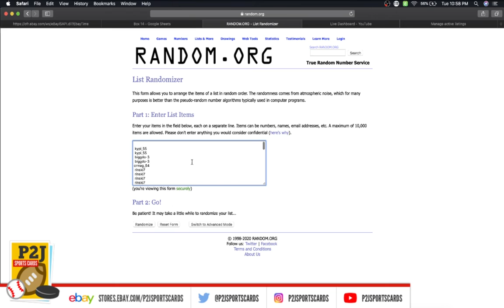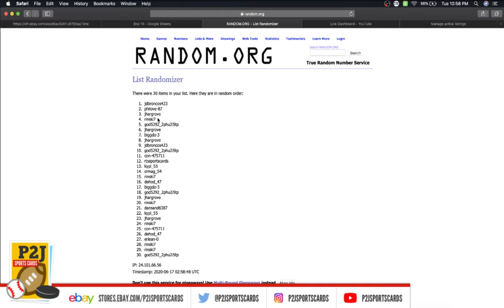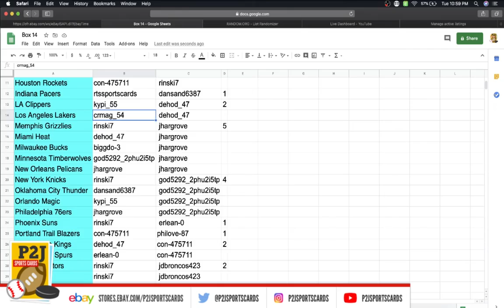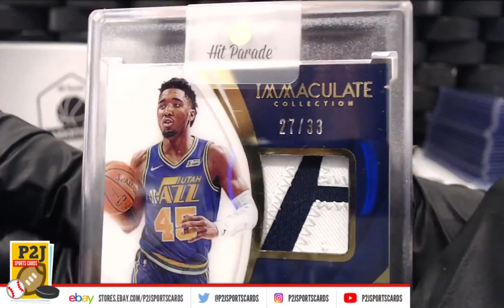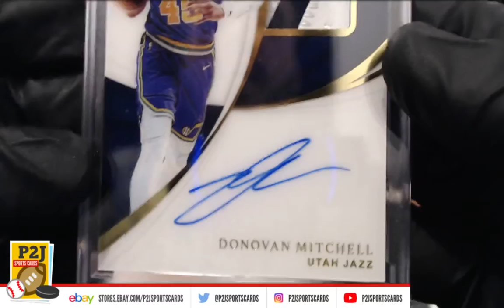Break #2434 2019/20 Hit Parade Platinum Basketball Card Box Break